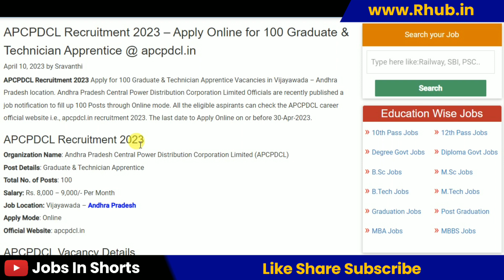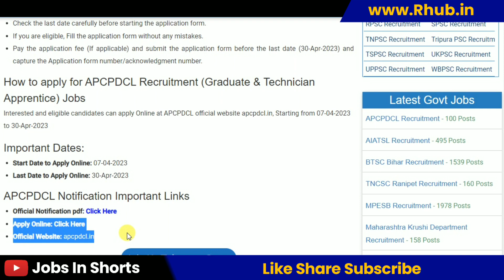APCPDCL Recruitment 2023 – Apply Online for 100 Graduate & Technician Apprentice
10th pass job
12th pass Jobs
Graduation jobs
Vacancy
Jobalert
Government Jobs
Recruitment 2022
Bharti 2022
Recruitment hub
Vampire hub
Latest Govt Jobs 2022
Jobs 2022
Vacancy 2022
Current Affairs
Exam Pattern
B-Tech Jobs
Diploma Jobs
Latest Job Update
Sarkari Result